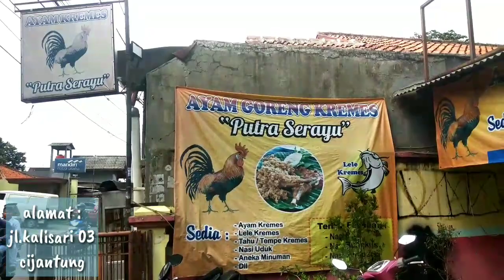MAKAN AYAM KREMES GURIH LUAR BIASA ENAK NYA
ayam empuk
tulang lunak
sambel mantap banyak
kremes nya gk maen-maen
harga murah.
silahkan di coba cuy.